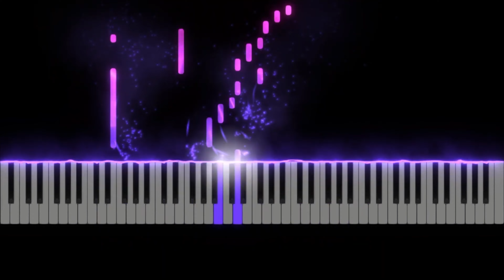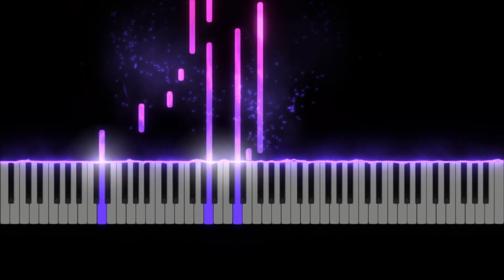You by Carpenters - Key of F# - Instrumental - Piano Cover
Just follow the video to learn how to play the song. Chords are shown in the screen for reference
God bless